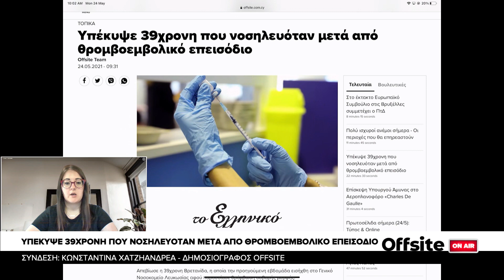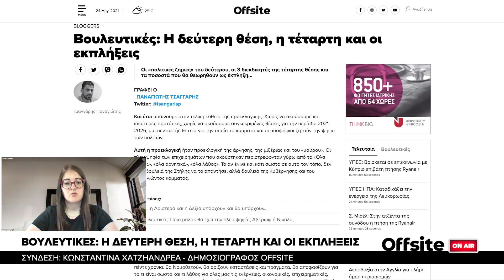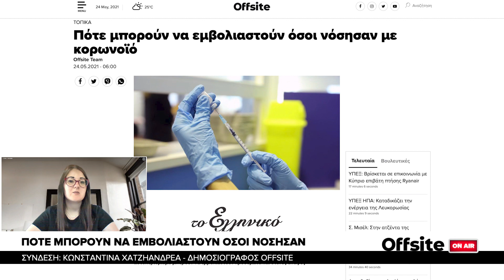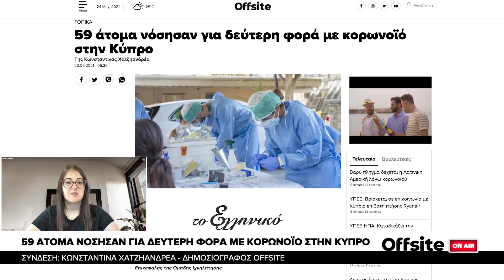OFFSITE ON AIR - Oι κυριότερες ειδήσεις της ημέρας - [24/05/21]